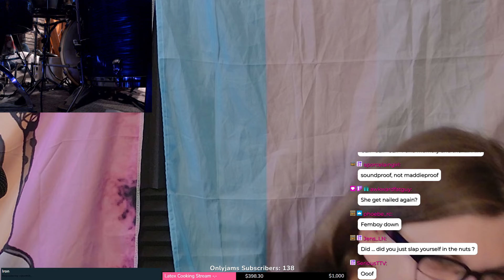Maddie recalls fond memory and then experiences PAIN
This is a clip from FemboyDrumming's Twitch stream entitled No More Butt Cams Sadge😳| !S Socials 🥵 which originally streamed 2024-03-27.

This is a fan-made and uploaded video. FemboyDrumming retains all rights to the stream content.